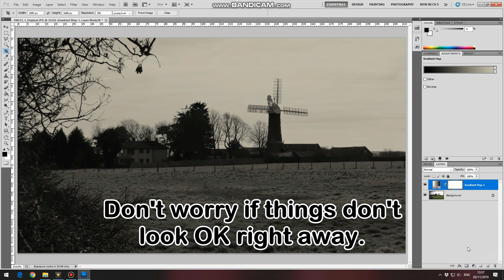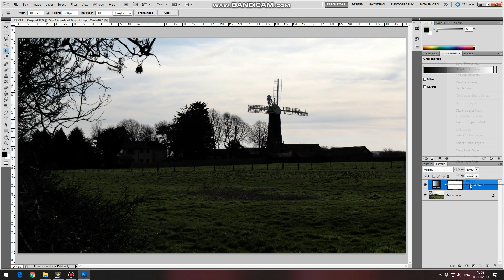PhotoShop Tutorial - Using Gradient Maps to create a Silhouette - 3rd Nov, 2019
Having created a silhouette of Skidby Windmill, for my "Skidby Windmill - Cinematic Version" video, I thought I would produce a tutorial explaining the easy technique I used to create this effect.

Please note; although my explanation is illustrated by the use of 'PhotoShop CS5', Gradient Maps are to be found in many other photo editors; and therefore, this technique should also be applicable to them.

  Image Capture = Canon EOS M50
  Photo Editor = Adobe PhotoShop CS5

Ian :-)